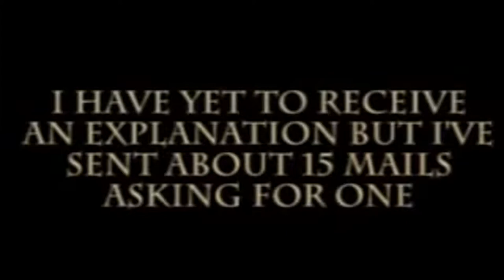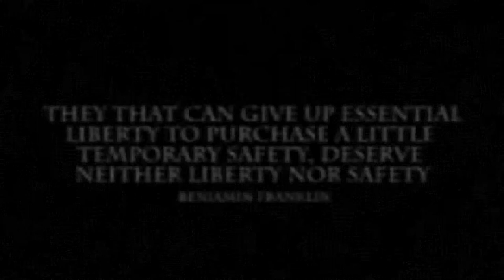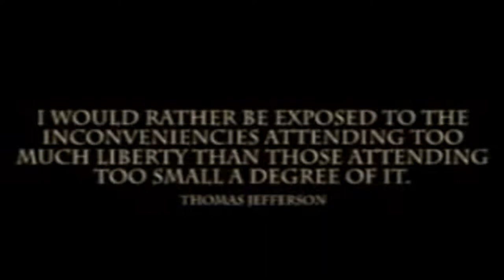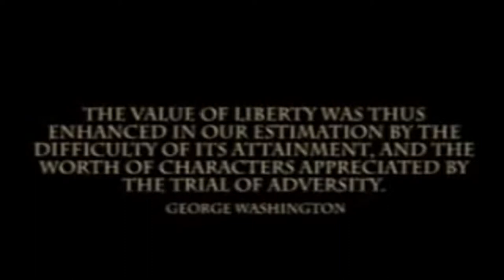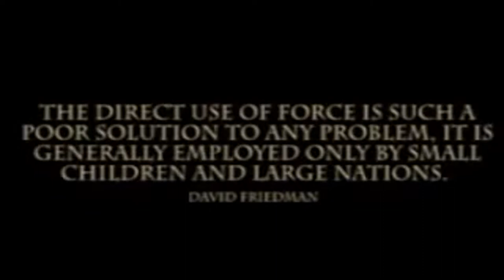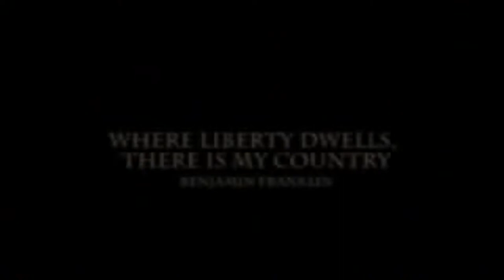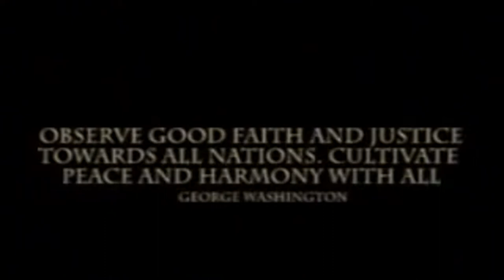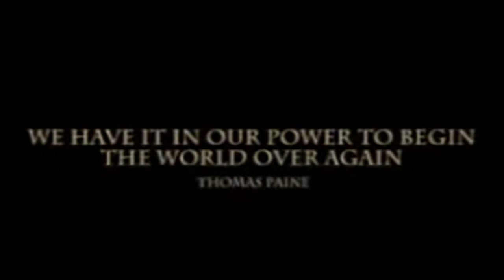Ron Paul Incredible Video Twice Removed from YouTube HQ test2